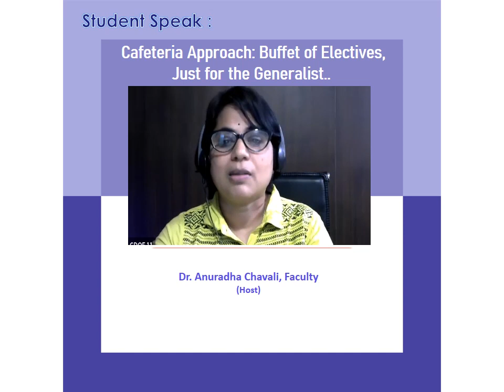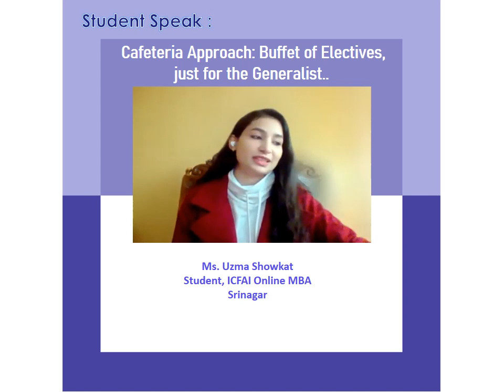Cafeteria Approach: Buffet of Electives, Just for the Generalist | Ms Uzma Showkat | ICFAI Online